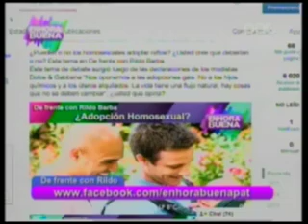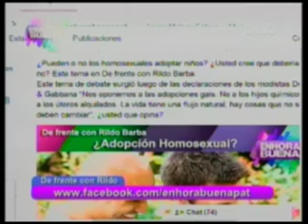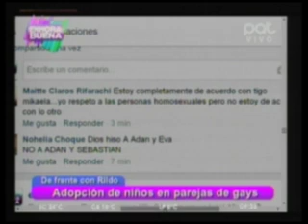Adopción de niños en parejas de gays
En “De frente con Rildo Barba”, debatiremos este polémico tema.